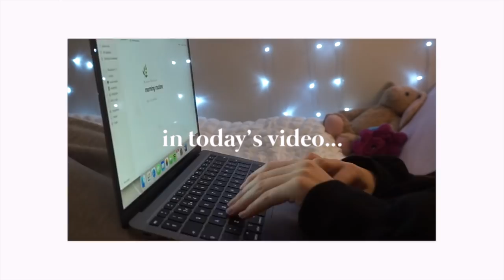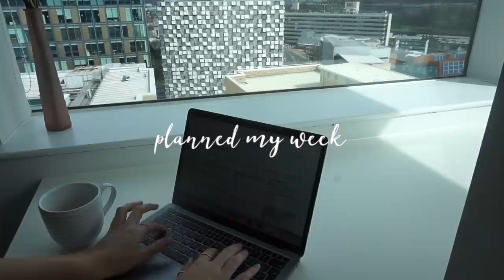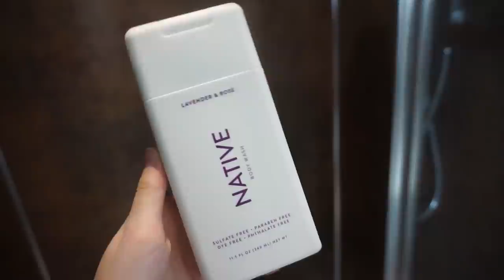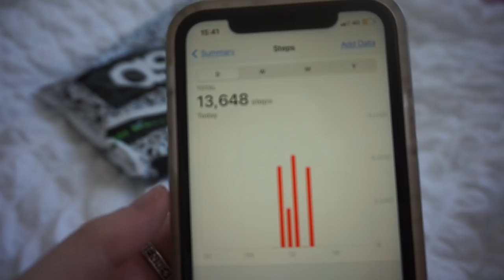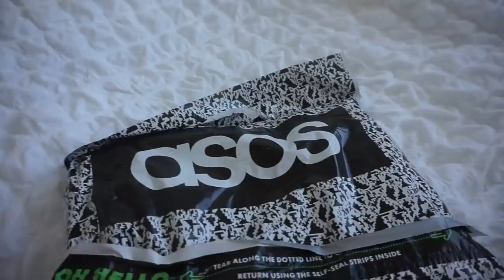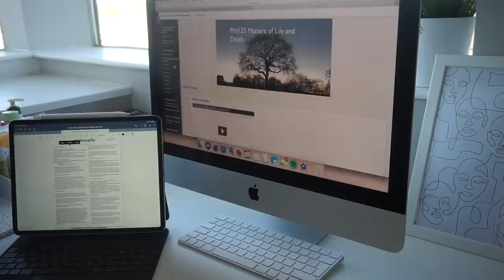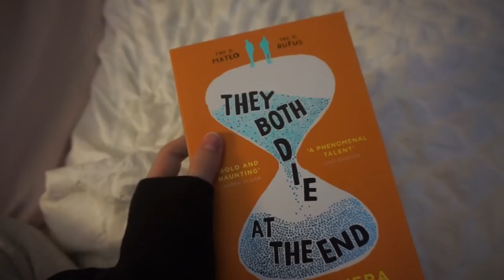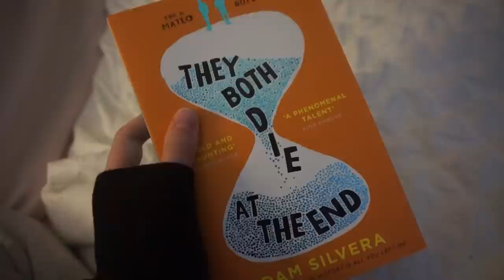day in my life at university (the university of sheffield) ad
tiktok. charlbeeden
 ig. charlottebeeden
 depop. charlottevictoriabeeden

FAQs
age: 19
where are you from: west yorkshire
where do you go to uni: the university of sheffield
what degree do you study: politics & philosophy
height: 5’3